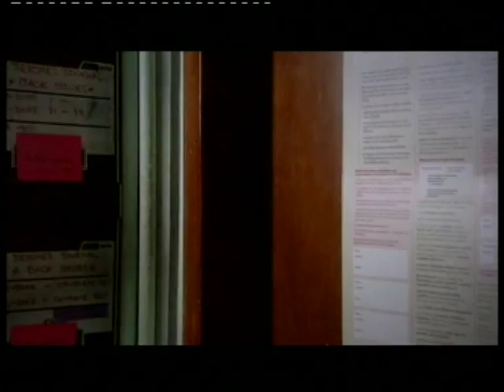half-28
Marcus Nash :Herod Sharkey

Rory Elrick : Fletcher Moon